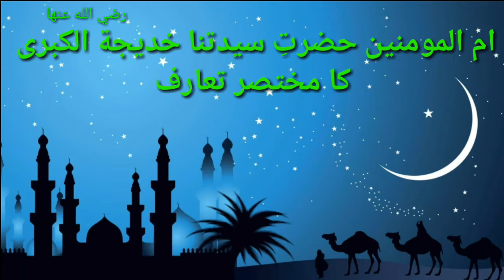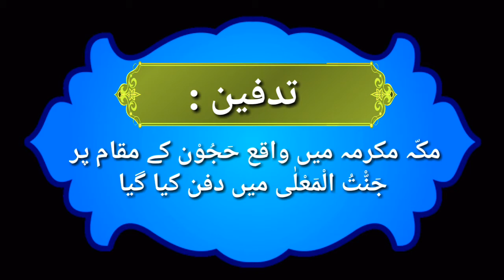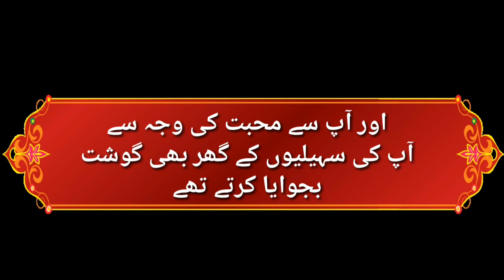Hazrat Khadija رضي الله عنها | By Mufti Mohammad Qasim Attari | Edit By Mohammad Siraj Attari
Mohammad Siraj